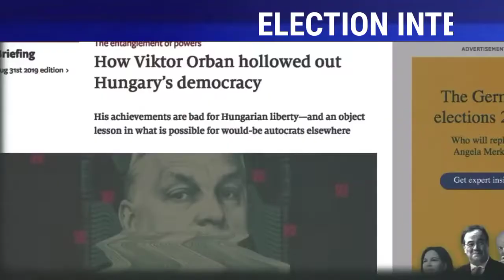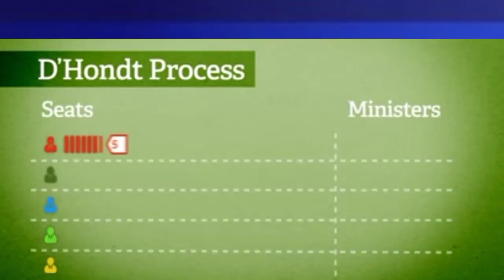Hungarian elections: Countdown - April 3rd 2022, Prospects for political and constitutional change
Hungarian 2022 elections: Prospects for political and constitutional change,
An upcoming referendum in Hungary, coinciding with national elections, will test the popular support of Prime Minister Viktor Orbán and potentially provide a veneer of democratic support for anti-LGBTQI+ measures being challenged by the European Commission.
How often are elections held in HUNGARY?
 HUNGARY WORK PERMIT VISA FOR INDIAN
 HUNGARY WORK PERMIT VISA FROM DUBAI
 HUNGARY WORK PERMIT VISA FOR BANGLADESHI
 HUNGARY WORK PERMIT VISA FOR PAKISTANI
 HUNGARY WORK PERMIT FROM DUBAI
 HUNGARY WORK PERMIT 2021
 HUNGARY WORK PERMIT VISA FOR BANGLADESH 2021
 HUNGARY WORK PERMIT VISA 2021
 HUNGARY WORK PERMIT VISA FOR NEPALI
 HUNGARY WORK PERMIT VISA FOR INDIAN MALAYALAM
 HUNGARY WORK PERMIT VISA FOR INDIAN INTAMIL
 HUNGARY WORK PERMIT VISA INTERVIEW
 HUNGARY WORK PERMIT VISA IN TAMIL
 HUNGARY TOURIST VISA
 HUNGARY TOURIST VISA UPDATE
 HUNGARY TOURIST PLACES
 HUNGARY TOURIST PLACES IN HINDI
 HUNGARY TOURIST VISA NEW UPDATE
 HUNGARY TOURIST VISA 2021
 HUNGARY TOURIST VISA TAMIL
 HUNGARY TOURIST VISA PRICE
 HUNGARY TOURIST SPOT
 HUNGARY TOURIST VISA REQUIREMENTS
 HUNGARY TOURIST VISA FOR NEPALI
 HUNGARY TOURIST VISA FOR BANGLADESHI
 HUNGARY VISIT VISA FROM DUBAI
 HUNGARY VISIT VISA TO WORK PERMIT
 HUNGARY VISIT VISA
 HUNGARY VISIT VISA FROM PAKISTAN
 HUNGARY VISIT VISA 2021
 HUNGARY VISIT VISA FROM BANGLADESH
 HUNGARY VISIT VISA FROM NEPAL
 HUNGARY VISIT PLACES
 HUNGARY VISIT VISA FOR PAKLSTANI
 HUNGARY VISIT VISA FOR INDLAN
 HUNGARY VISIT VISA TO WORK PERMIT TAMIL
 HUNGARY VISIT VISA OPEN
 HUNGARY VISIT VISA MALAYALAM
 HUNGARY VISIT VISA PROCESS
 HUNGARY EMAIL UPDATE TODAY
 HUNGARY EMBASSY UPDATES
 HUNGARY IMMIGRATION
 HUNGARY IMMIGRATION 2020
 HUNGARY IMMIGRATION 2021
 HUNGARY IMMIGRATION 2021BANGLA
 HUNGARY IMMIGRATION BY MUNIR
 HUNGARY IMMIGRATION FOR INDIAN
 HUNGARY IMMIGRATION LATEST NEWS
 HUNGARY IMMIGRATION LAWYER
 HUNGARY IMMIGRATION MALAYALAM
 HUNGARY IMMIGRATION NEW UPDATE
 HUNGARY IMMIGRATION NEWS TODAY
 HUNGARY IMMIGRATION PROCESS
 HUNGARY IMMIGRATION UPDATE
 HUNGARY IMMIGRATION UPDATE 2021
 HUNGARY JOB
 HUNGARY JOB MALAYALAM
 HUNGARY JOB OPPORTUNITIES
 HUNGARY JOB OPPORTUNITIES MALAYALAM
 HUNGARY JOB SALARY
 HUNGARY JOB VACANCY
 HUNGARY JOBS FOR INDIAN
 HUNGARY JOBS FOR NEPALI
 HUNGARY JOBS FOR PAKISTANI
 HUNGARY JOBS WEBSITE
 HUNGARY NEW UPDATE TODAY
 HUNGARY UPDATE
 HUNGARY UPDATE 2021
 HUNGARY UPDATE NEWS
 HUNGARY VISA 2021
 HUNGARY VISA FOR BANGLADESHI
 HUNGARY VISA FOR INDIAN
 HUNGARY VISA FOR NEPALL
 HUNGARY VISA FOR PAKISTANI
 HUNGARY VISA FOR PAKISTANI2021
 HUNGARY VISA FROM DUBAI
 HUNGARY VISA FROM UAE
 HUNGARY VISA MALAYALAM
 HUNGARY VISA PROCESS
 HUNGARY VISA UPDATE
 HUNGARY VISA UPDATE 2021
 HUNGARY VISA UPDATE TODAY
 HUNGARY VISAINFORMATION 2021
 HUNGARY WORK VISA 2021
 HUNGARY WORK VISA APPLY ONLINE
 HUNGARY WORK VISA COST
 HUNGARY WORK VISA FEES
 HUNGARY WORK VISA FOR BANGLADESHI
 HUNGARY WORK VISA FOR INDIAN
 HUNGARY WORK VISA FOR PAKISTANI
 HUNGARY WORK VISA FROM DUBAI
 HUNGARY WORK VISA FROM NEPAL
 HUNGARY WORK VISA MALAYALAM
 HUNGARY WORK VISA NEW UPDATE
 HUNGARY WORK VISA PROCESS
 HUNGARY WORK VISA UPDATE
 HUNGARY WORK VISA UPDATE 2021
WORK PERMIT  HUNGARY 2021
WORK PERMIT  HUNGARY
WORK PERMIT IN  HUNGARY FOR INDIAN
WORK PERMIT IN  HUNGARY FROM NEPAL
 HUNGARY WORK PERMIT LATEST UPDATE
 HUNGARY RED LIST COUNTRY
 HUNGARY DARK RED LIST COUNTRY
 HUNGARY WORK PERMIT TELUGU
 HUNGARY WORK PERMIT MALAYALAM
 HUNGARY WORK PERMIT FOR PAKISTANI
 HUNGARY WORK PERMIT TAMIL
 HUNGARY WORK PERMIT AGENT IN INDIA
 HUNGARY WORK PERMIT PROCESSING TIME
VISIT VISA TO WORK PERMIT  HUNGARY
 HUNGARY WORK PERMIT COST
 HUNGARY WORK PERMIT UPDATE
 HUNGARY JOBS
 HUNGARY JOBS FOR INDIANS
 HUNGARY JOB VACANCY

Electoral system
The 199 members of the National Assembly are to be elected by two methods; 106 are elected in single-member constituencies by first-past-the-post voting, with the remaining 93 elected from a single nationwide constituency mostly by proportional representation, via a partially compensatory system (a hybrid of parallel voting and the mixed single vote). The electoral threshold is set at 5%, although this is raised to 10% for coalitions of two parties and 15% for coalitions of three or more parties. Seats are to be allocated using the d'Hondt method